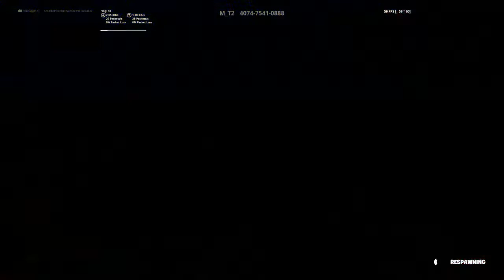Fortnite red vs blue clapping kieran #2